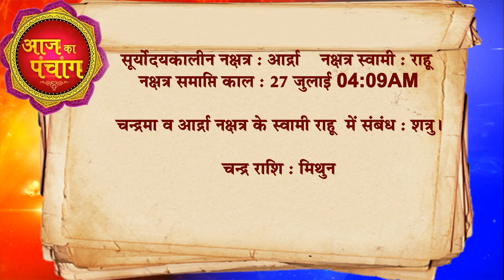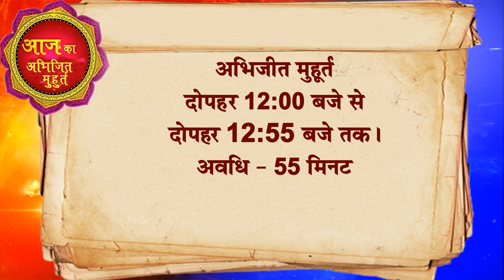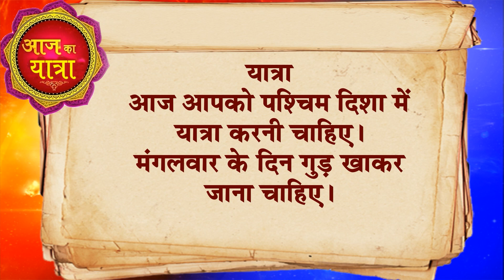TODAY RASHIFAL -26 July आज का राशिफल Gurumantra -Today Horoscope || Paramhans Daati Maharaj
कैसा रहेगा अगस्त 2022 मेष से मीन तक राशि का राशिफल || शनि अमावस्या पर क्या करें उपाय की धन की हो वर्षा ||